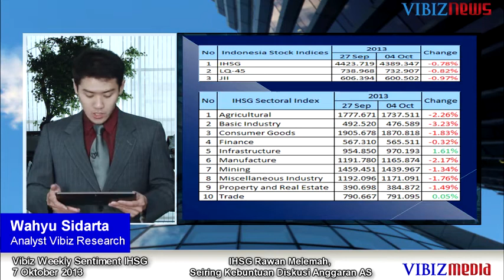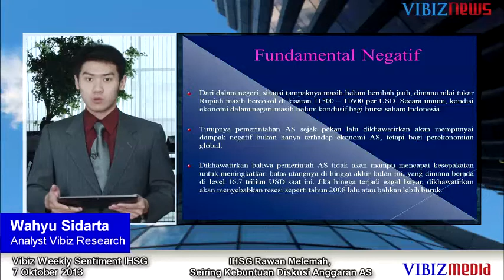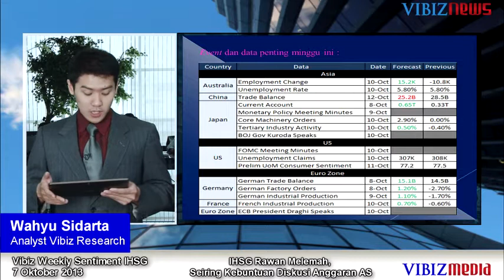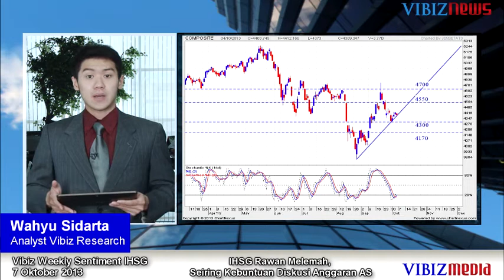IHSG Rawan Melemah, Seiring Kebuntuan Diskusi Anggaran AS, Vibiznews 7 Oktober 2013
Program : Vibiz Weekly Sentiment IHSG by Vibiznews.com

VWS IHSG edisi minggu ini, analis Wahyu Sidarta membahas mengenai bagaimana potensi pergerakan Indeks Harga Saham Gabungan (IHSG) untuk minggu ini. Sebelumnya performa IHSG pada pekan lalu, secara umum Bursa Saham Indonesia mengalami pelemahan dimana IHSG secara mingguan tercatat turun sebesar 0.78% ke posisi 4,389.347 sementara Indeks LQ45 juga tercatat turun sebesar 0.82% ke posisi 732.907. Diproduksi tanggal 7 Oktober 2013.